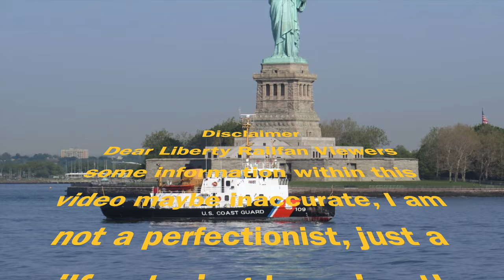$25 Day At The Baltimore Streetcar Museum Hosted By Friends of Philadelphia Trolleys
On Saturday, November 7, 2020, $25 Day At The Baltimore Streetcar Museum was another great event put on by the Friends of Philadelphia Trolleys.  I just want to thank them for the invite to this year's invitation-only event due to the Coronavirus restrictions also a thank you to The Baltimore Streetcar Museum and the volunteers for having such a wonderful museum, a small piece of paradise within the city of Baltimore.  I would like to also thank my dad for coming along with me.  Due to other circumstances, I only arrived for just the last few hours of the event in the afternoon but still had fun.